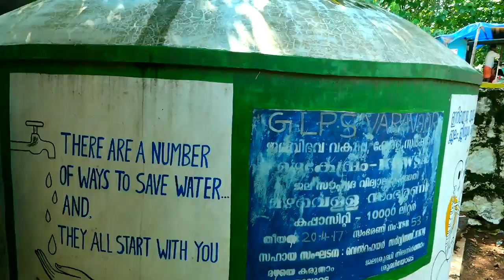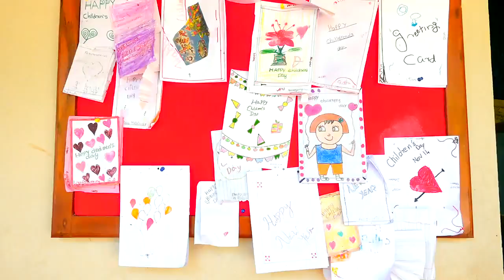GLPS VARAVOOR (ENGLISH)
GLPS VARAVOOR IS THE ONE OF THE BEST SCHOOLS IN THRISSUR DISTRICT IN KERALA.THIS SCHOOL LOCATED IN A SMALL VILLAGE IN VARAVOOR NEAR WADAKANCHERY ,THRISSUR                                             HEADMASTER:PRASAD.M.B.                                                                               PTA PRESIDENT:V.G SUNIL                                                                                            SMC CHAIRMAN:N.H SHARAFUDEEN                                                                OSA PRESIDENT:PRADEEP                                                                                           MPTA PRESIDENT:DEEPA                                                                                                 CONTACT NO:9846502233                                                                                       SCHOOL CODE:24613.